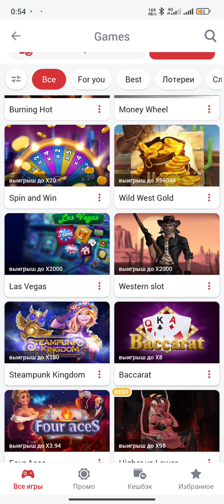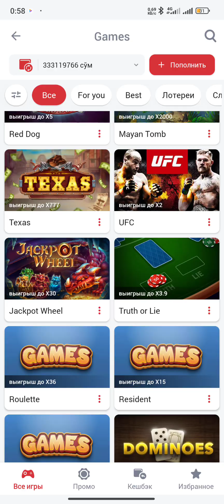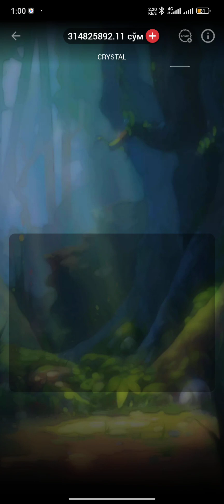1 MARAFON GEMS ODYSSEY DAN YANA RASVO OʻYIN 💰 1X